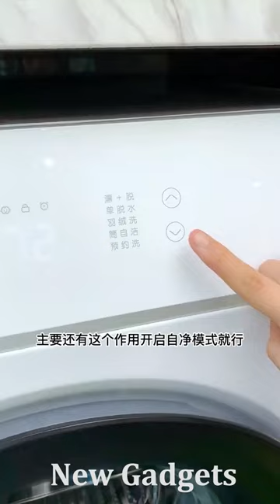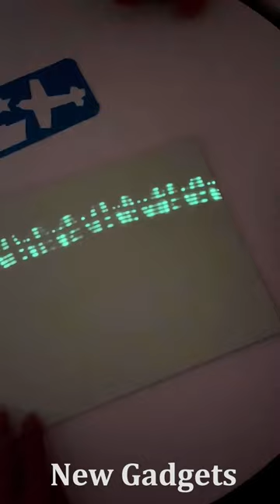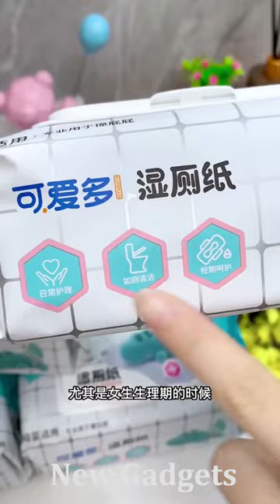New Gadgets!😍Smart Appliances, Kitchen tool/Utensils For Every Home🙏Makeup/Beauty🙏TikTok China #1411